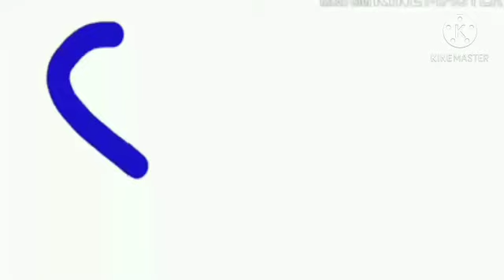SONIC Astro (2003) -(2020)